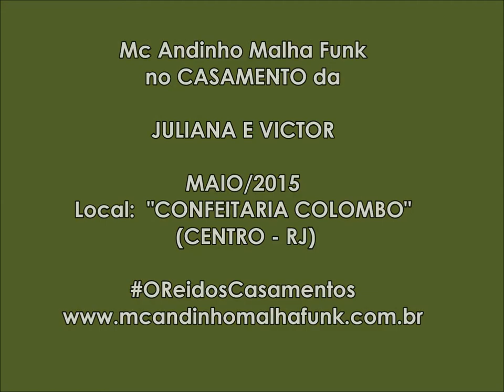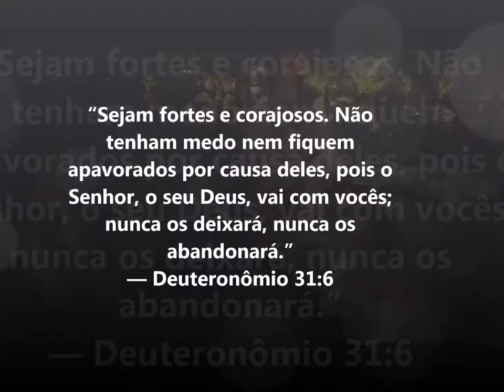Casamento da JULIANA E VICTOR - Show com MC ANDINHO MALHA FUNK